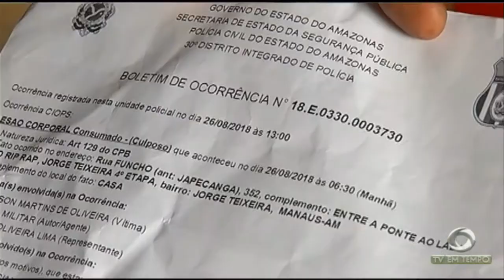Boletim Em Tempo (28.09.2018) Manhã